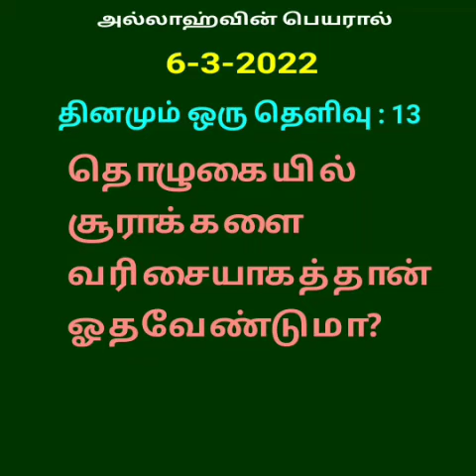13 தொழுகையில் சூராக்களை வரிசையாகத்தான் ஓதவேண்டுமா?